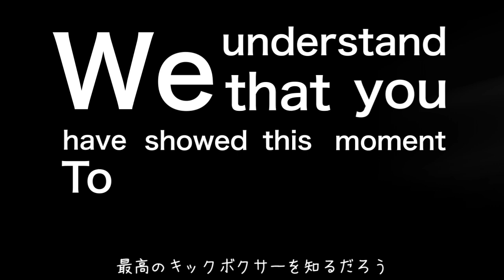城戸康裕 KO集 - Knockouts History of YASUHIRO KIDO -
インスタントラーメンができるまでに城戸康裕がどういう選手か30%くらいは理解できる紹介動画。

I guess you understand about 30% that this movie which knows what kind of kick-boxer Yasuhiro Kido is, during make a instant noodle...

■城戸康裕 - Kido Yasuhiro -
K-1 WOLD MAX 日本王者 & Krush -70kg 王者
Voice: Mac OSX system voice - Daniel
Tool : Adobe After Effects & Premiere Pro
Source : from Yasuhiro Kido & other ppl uploaded Youtube movies.